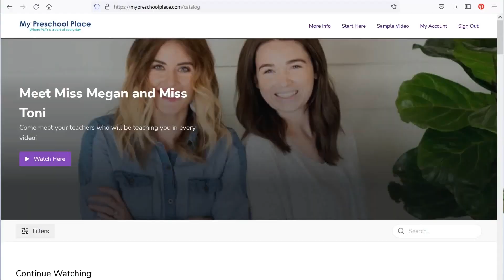Halloween Pumpkin Volcano Science Experiement for Kids | Fun and Educational Activity for kids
🎃 Get ready for an explosive adventure with our Pumpkin Volcano Science Experiment! In this exciting and educational activity, kids will learn about the fascinating world of chemistry while having a blast. 🌋 Watch as we turn a humble pumpkin into a mesmerizing volcanic eruption right before your eyes. This hands-on experiment is not only entertaining but also a fantastic way to teach kids about chemical reactions and geology in a fun and memorable way.

If you liked this video and would like to learn more from us, head over where we offer HUNDREDS of videos and DOWNLOADS. We do all the teaching, all you have to do is press PLAY!